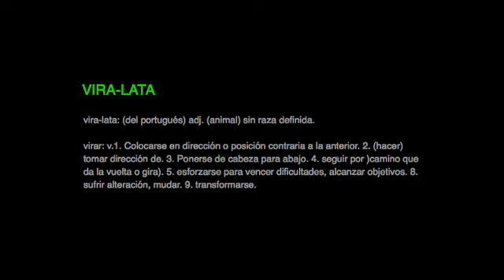"Viralata"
Performance realizada en São Paulo